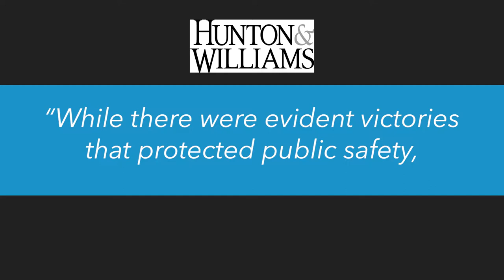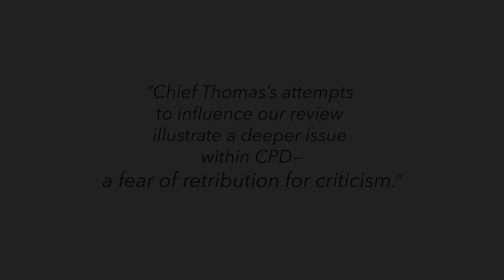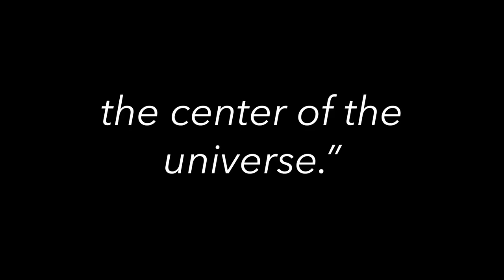The four-month recap leading to Charlottesville Police Chief Al Thomas’ retirement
Watch the four-month recap leading to Charlottesville Police Chief Al Thomas’ retirement.

Video, Pictures cited in-video.

Produced by Matthew Kesselman